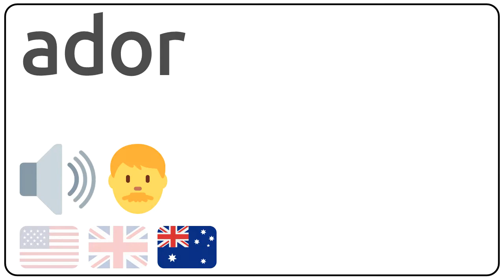How to pronounce ador in english?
How to pronunce ador in english
How to pronunce ador in american accent 🇺🇸?
How to pronunce ador in british accent 🇬🇧?
How to pronunce ador in australian accent 🇦🇺?

Como se dice ador en ingles?
Como se pronuncia ador en ingles?